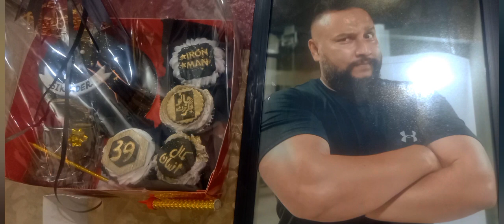How Driver Celeberates 39th Birthday Thanx to 1 who make the Day💖😈 29-04-2023